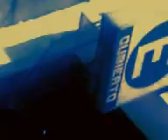CINE ESTOCASTICO LUDICO ABSTRACTO IDEAL POR OSCAR VALMONT. RENACIMIENTO ARGENTINO. ARTE INTELIGENTE.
FICHA TECNICA DE LA OBRA DE ARTE. TITULO: CINE ESTOCASTICO LUDICO ABSTACTO IDEAL POR OSCAR VALMONT. DURACION: 5.04. CORRIENTE: ART THE GOLD. CODIGO ART THE GOLD.TENDENCIA: CINE ARGENTINO CONTEMPORANEO DE VANGUARDIA. ESCUELA: CINE ARGENTINO DE INVESTIGACION Y EXPERIMENTACION ESTETICA. ISMO: IDEALISMO (SINTETICO PRACTICO ARGENTINO). MOVIMIENTO: RENACIMIENTO ARGENTINO, PARADIGMA: RENACIMIENTO ARGENTINO. PERIODO: BICENTENARIO ARGENTINO. EPOCA: CONTEMPORANEO SIGLO XXI. AUTOR: OSCAR VALMONT (IDEA, GUION, DIRECCION, EDICION Y PRODUCCION). AÑO: 2001. CENTRO DE INVESTIGACION Y EXPERIMENTACION ESTETICA. ACADEMIA NACIONAL DE ARTES Y CIENCIAS. LUGAR: CAPITAL FEDERAL. BUENOS AIRES. REPUBLICA ARGENTINA.